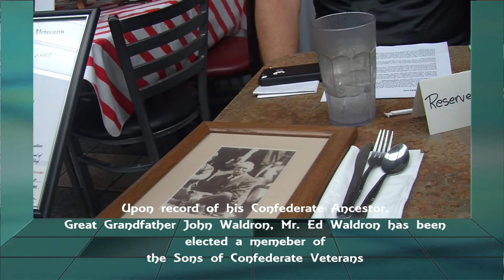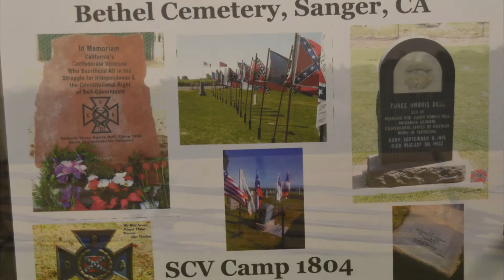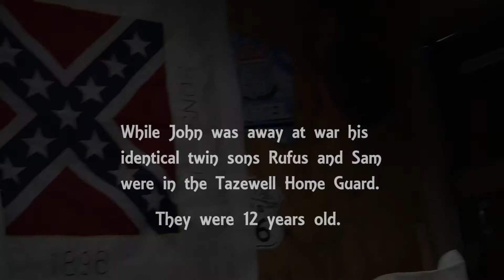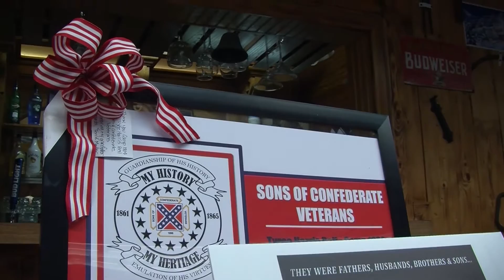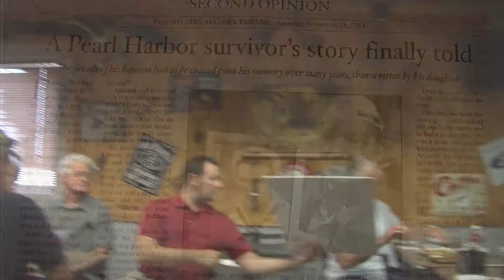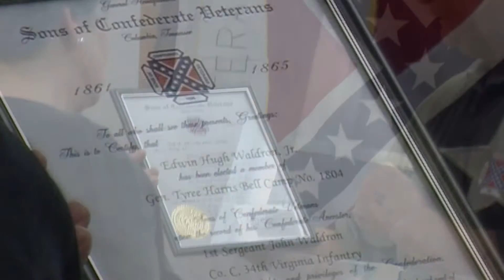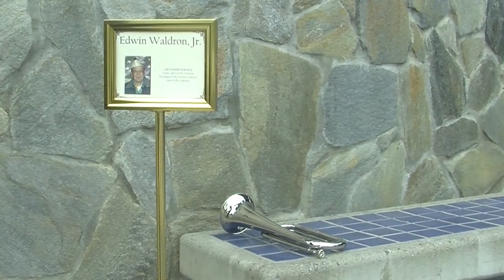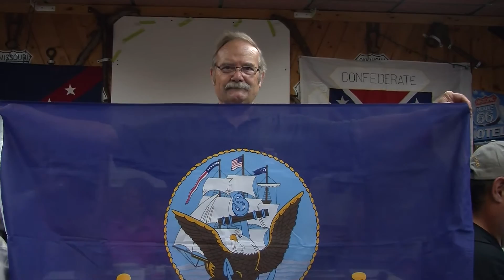In The 'No Special Edition, On Her Father's Behalf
Extraordinary People and Places in Fresno,California,In The 'No
Chronicles On Her Father's Behalf. Patti accepts her Father's
membership to the Sons of Confederate
Veterans,ancestry,military,American Civil War,War between the
Confederate States of America and the United States of
America,ACW,SCV,Daughters of the Confederacy,Daughters of the American
Revolution,War of Separation/Secession,War of Northern/Southern
Aggression, Confederate flags,battle flags, Bars and Stars,Saint
Andrew's Cross,Black Confederates,White Slaves,U.S.
History,geneology,General Tyree Harris Bell Camp
1804,Veterans,Virginia,Waldron,World War 2,Pearl Harbor Survivor,My
Father's Story.